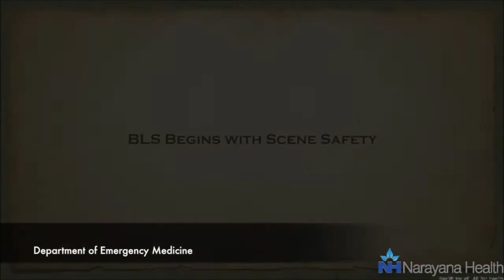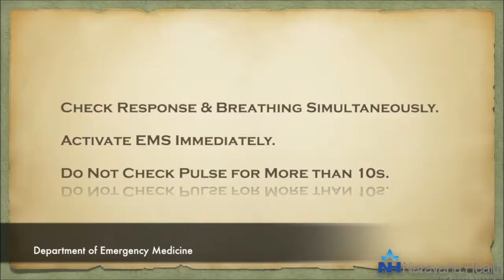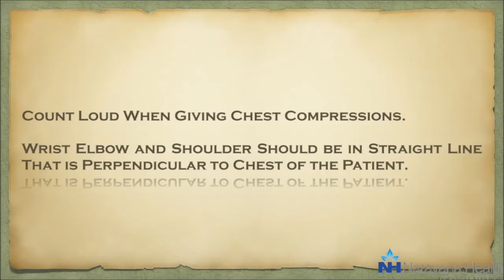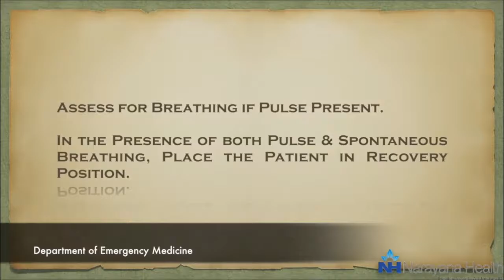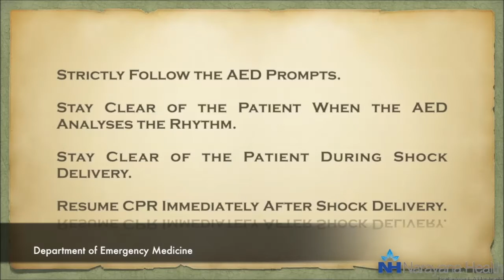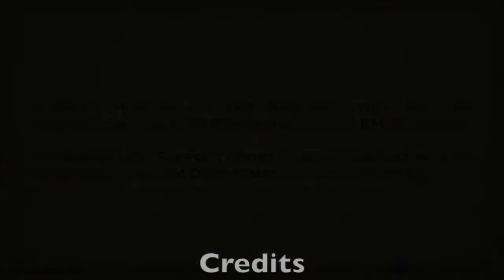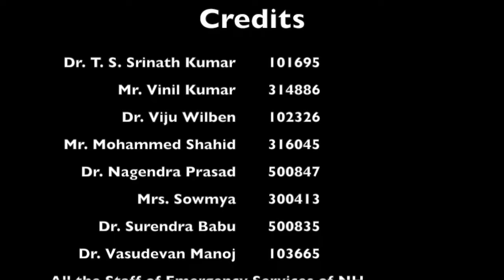How to Basic Life Support